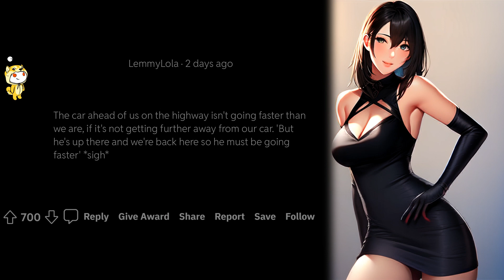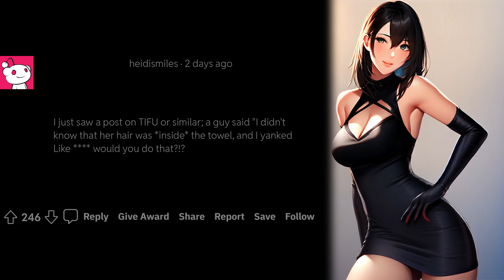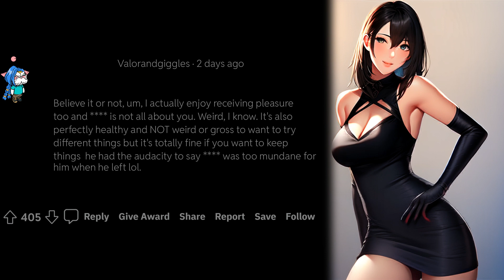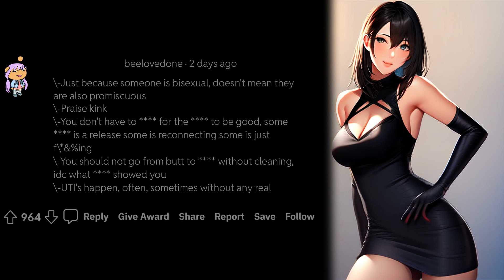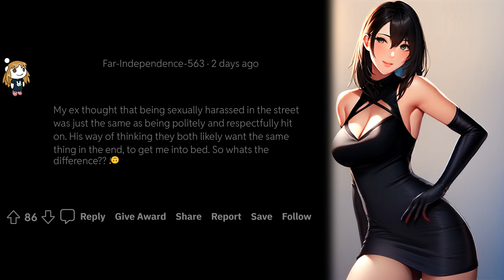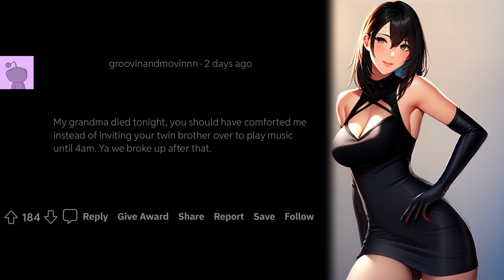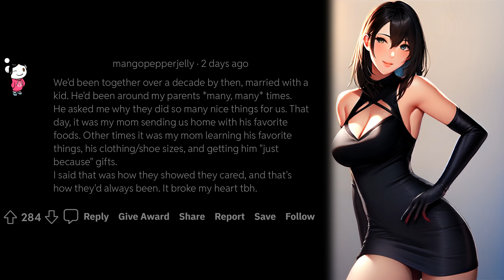r/askwomen: Unpacking Unclear Expectations in Relationships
Relationships are complicated and often require a great deal of communication and understanding. It may come as a surprise that we sometimes have to explain things to our partners that we never expected. It could be something as simple as a misunderstanding or a deeper issue that needs to be addressed. Explaining expectations and needs to our partners can be difficult, but it's important for the health of the relationship. By having clarity and being willing to compromise, we can all make our relationships stronger.